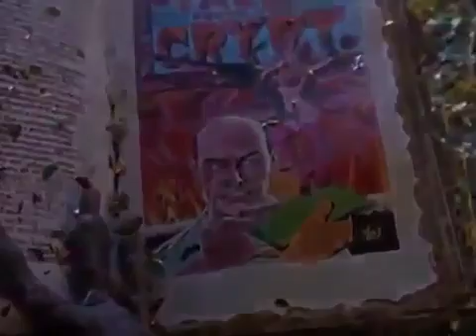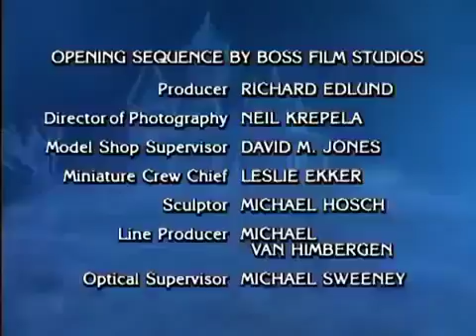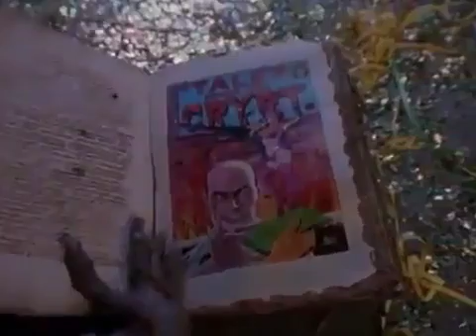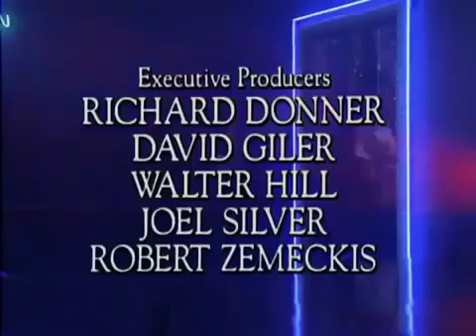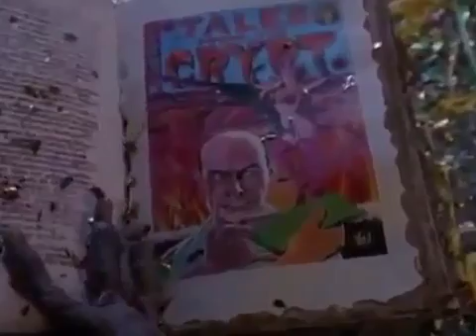Tales from the Crypt - The Bribe S06E06 (Full Length)